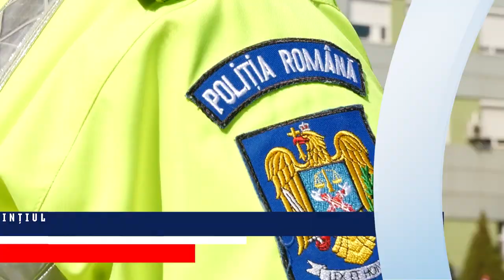HOȚ ALUNGAT DE O BĂTRÂNICĂ, CU UN POLONIC